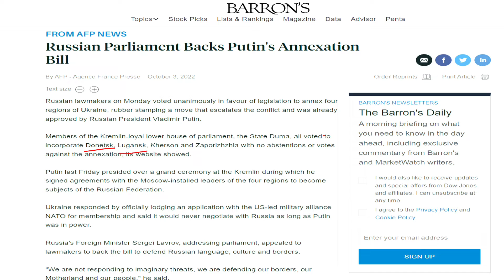Russian parliament backs Putin's annexation bill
In this video you will get to know about the Annexation bill which was completely supported by Russian parliament.